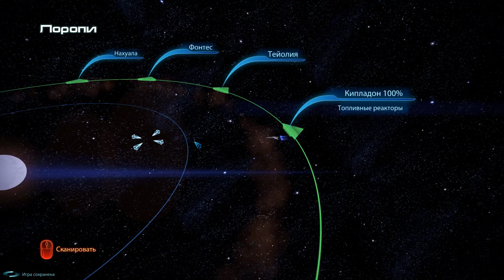Прохождение Mass Effect 3 - Часть 15. Геты и кварианцы